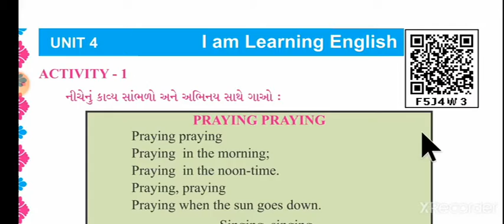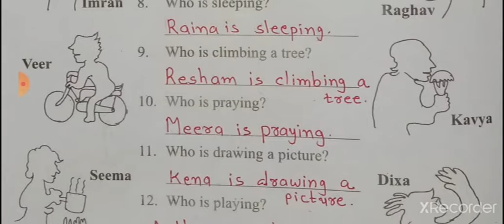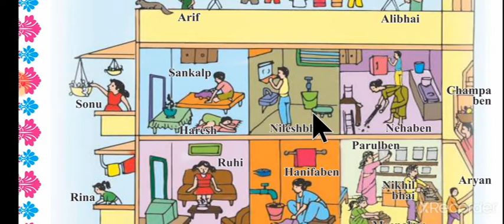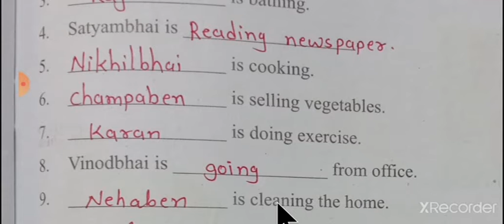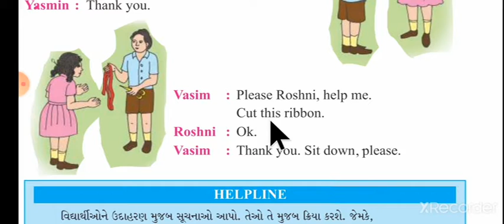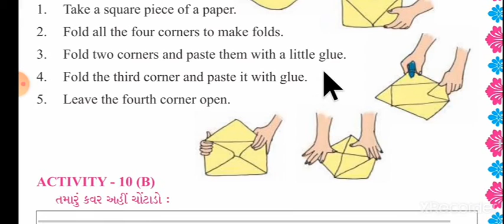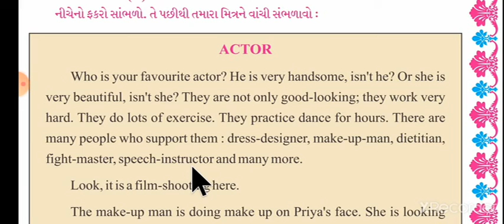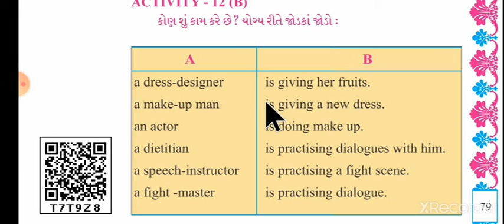ધોરણ:-૫ (બીજું સત્ર) વિષય:-અંગ્રેજી વિષયાંગ:-Unit-4. I am Learning English. (bhag-2)